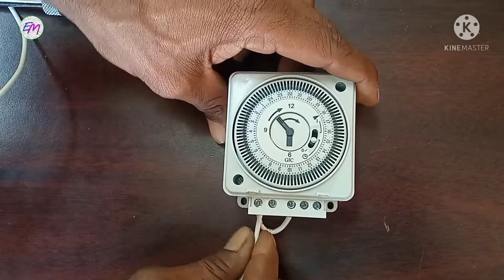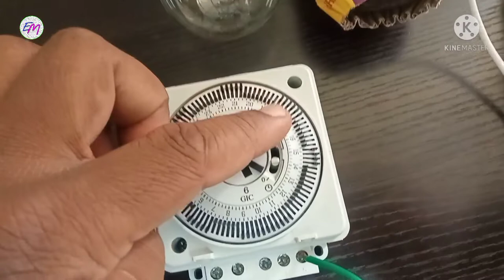analog timer connection in hindi || 24 hours timer connection || GIC timer ke connection kaise kare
sabhi doston ka hamare channel KBelectrical maintenance mein bahut bahut swagat hai doston Aaj Jo ham aapke liye video lekar aaye Hain usmein ham aapko batane Wale Hain ki Jo analogue timer hota hai uske connection kaise kiye jate Hain iske bare mein aapko sab kuchh detail mein bataenge joki bahut aasan hai.